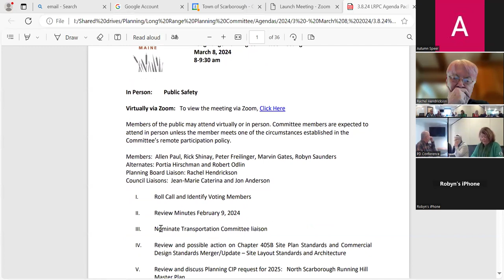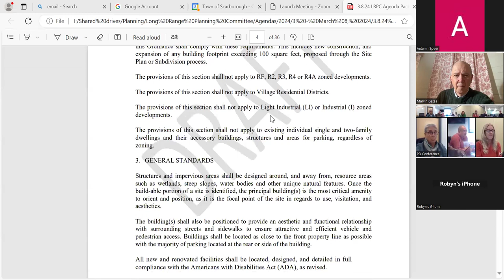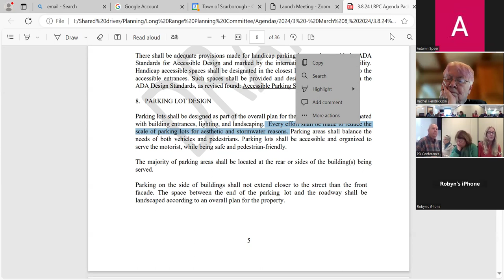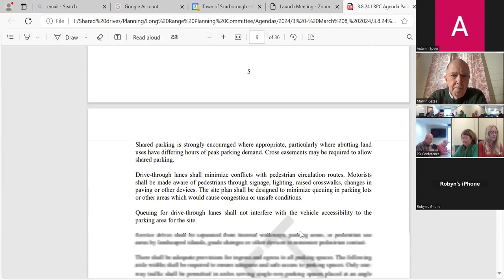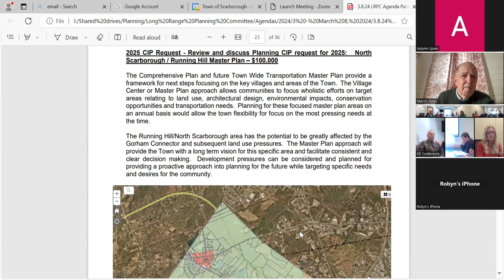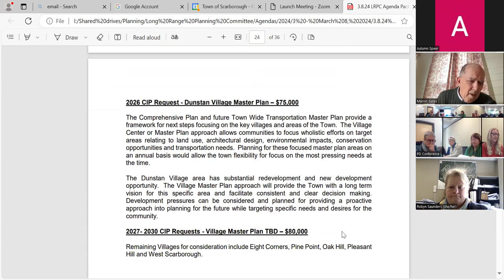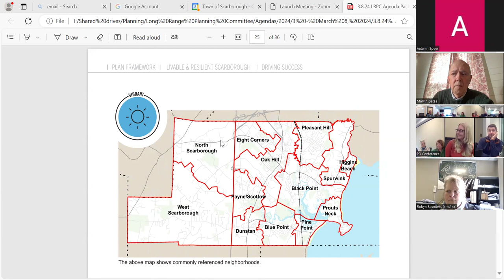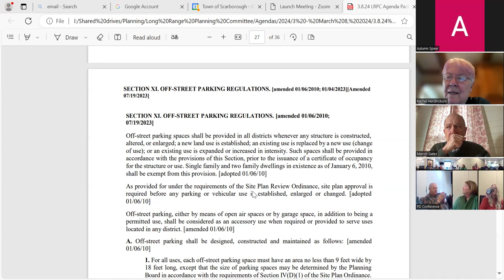Long Range Planning Committee, March 8 2024